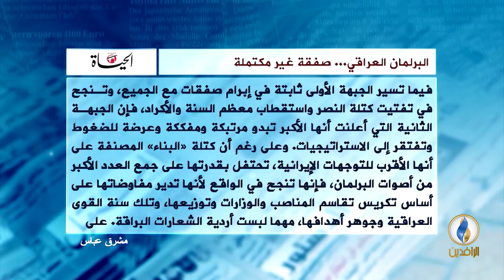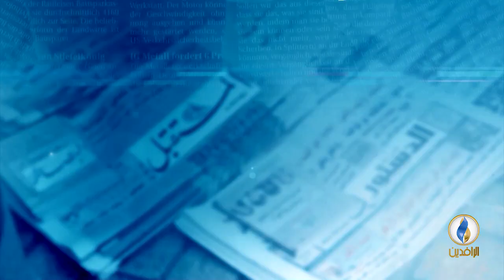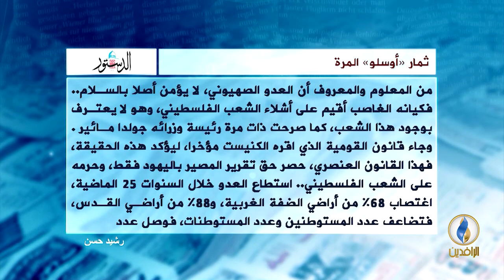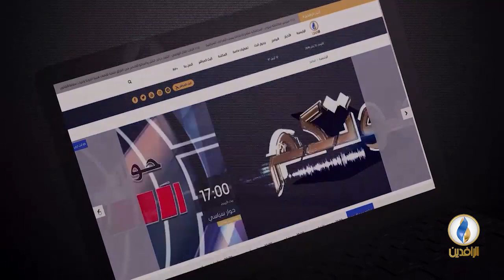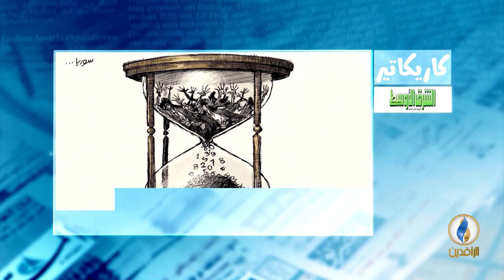صدى_الأقلام | 16 - 9 - 2018